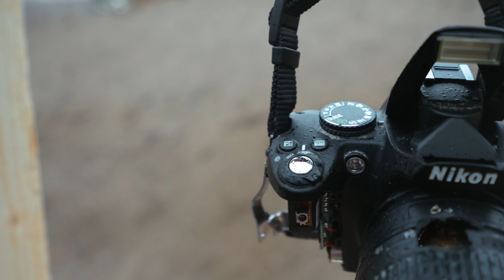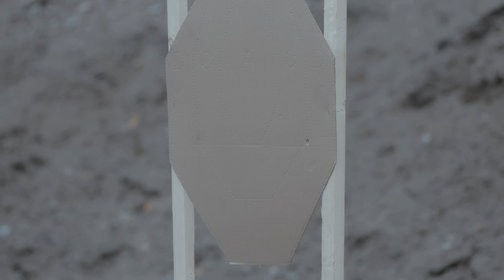SKJUTER SÖNDER KAMEROR MED VAPEN!